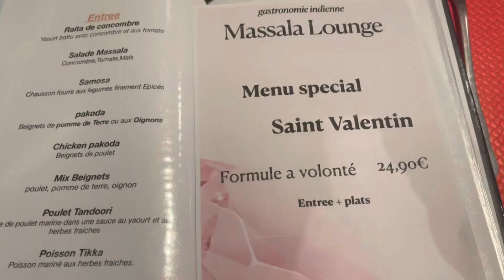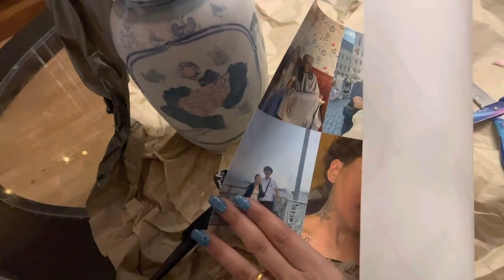VALENTINES DAY SPECIAL : MINI VLOG WITH MY BOYFRIEND / TIBETAN VLOGGER / DINNER DATE ❤️